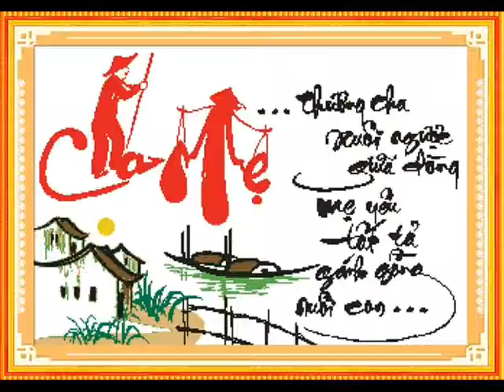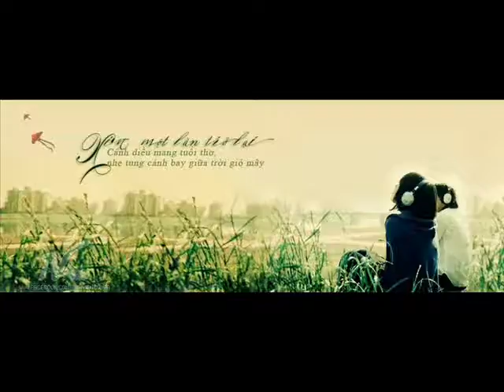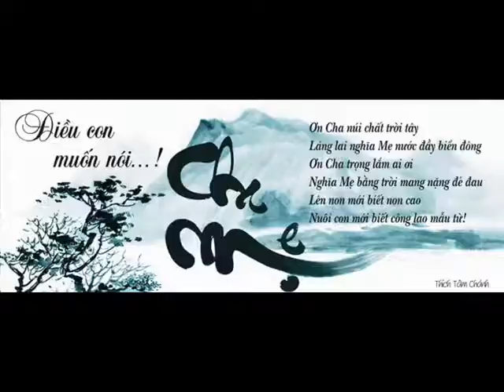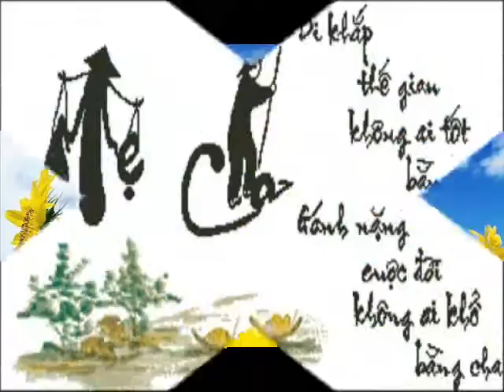Khai Nuts 2